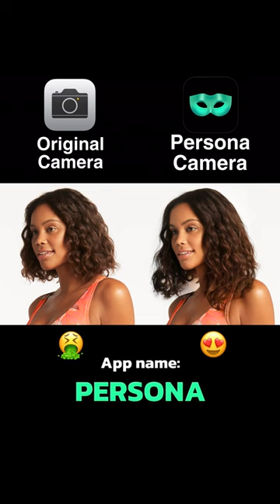Elevate Your Online Presence with Quick and Simple Photo Editing on TikTok